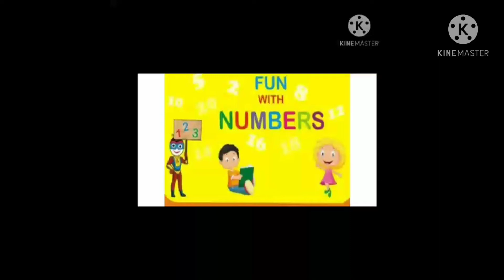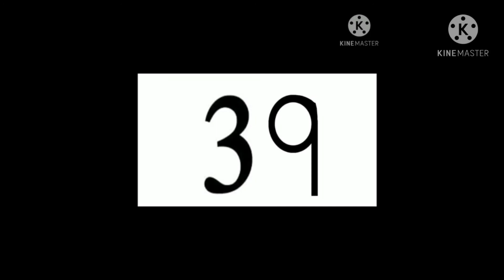Numbers and Number names(1)